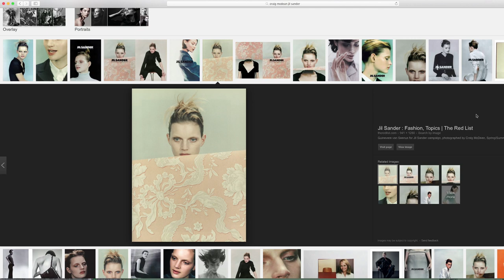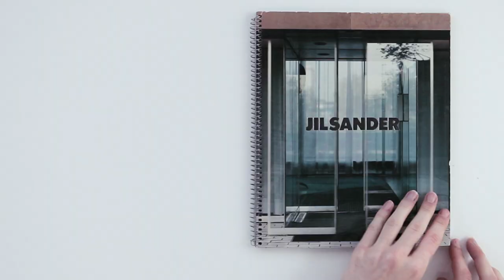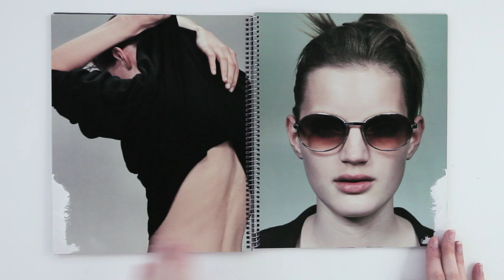Eugene Souleiman discusses shaping Guinevere Van Seenus' Hair: Transformative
Eugene Souleiman talks to Nick Knight about shaping Guinevere Van Seenus' hair for Jil Sander's S/S 96 catalogue, shot by Craig McDean